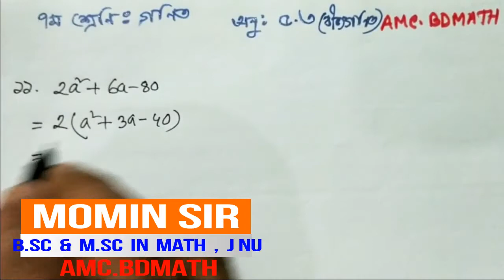৭ম শ্রেণি গণিত।।অধ্যায় -৫.৩।। বীজগণিত।।পর্ব- ০3 ।।Class Seven।।Chapter5.3 ।Algebra।।AMC.bdmath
সপ্তম  শ্রেণি।। অধ্যায় -5.3  ।। বীজগণিত।।পর্ব- ০3 ।। Class Seven।।Chapter5.3।Algebra।।
অষ্টম শ্রেণি , ৬ষ্ট শ্রেণি ,  Math-2 , HSC গণিত ১ম  ও ২য়  পত্র ।। বীজগণিত ।।ক্যালকুলাস।। নির্ণায়ক ।। AMC,
HSC গণিত ১ম পত্র, & 2nd paper, SSC  math, Math-1-এর সকল ভিডিও গুলো পেতে  এই চ্যানেলটি সাব্সক্রাইব করুন । AMC.BDMATH    online best School.আমার ভিডিও টি দেখার জন্য ধন্যবাদ।
শুভেচ্চান্তে,
মমিন স্যার
B.Sc ( Hon's ),M.Sc  in Mathematics
Jagannath University